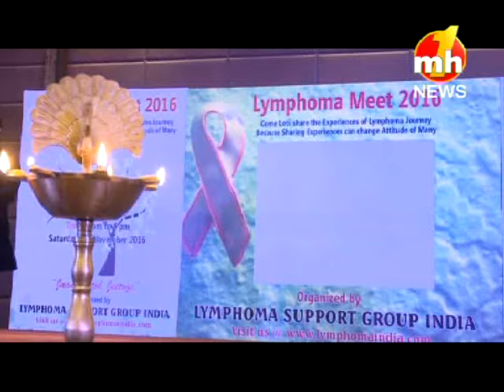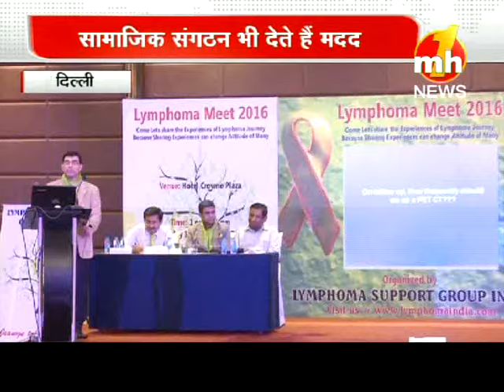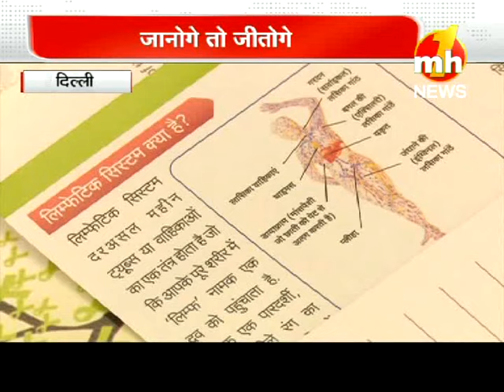Lymphoma Meet 2016, Part-2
Lymphoma Meet 2016